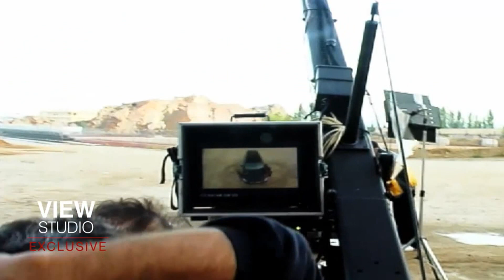Άννα Βίσση & Goin' Through - Έρωτα ή πόλεμο / Backstage